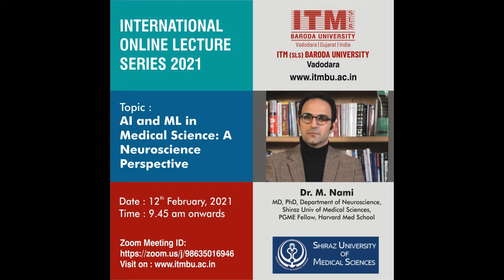ITM (SLS) Baroda Uni.- International Online Lecture Series 2021- Dr. Mohammed Nami- 12-02-2021- 8of8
ITM (SLS) Baroda University - International Online Lecture Series 2021 - Dr. Mohammed Nami - 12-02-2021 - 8 of 8